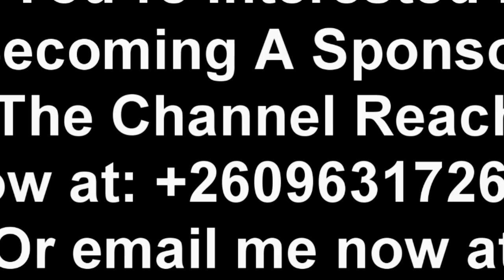Harry Kalaba Fires Shots at President HH “Watch The Entire Video to Get the Whole Thing”